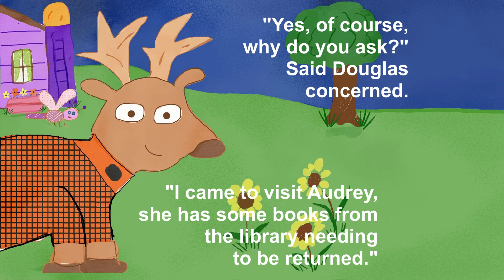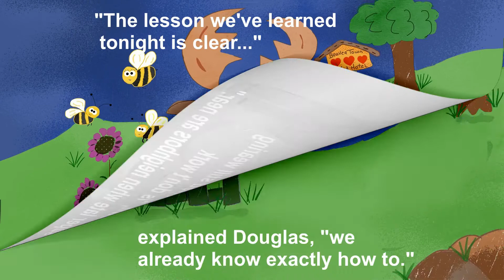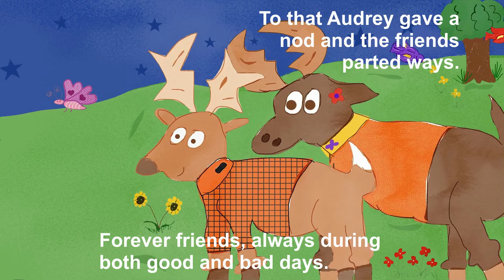Loud Bang In The Night | Children's Animated Book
This super fun and shocking children’s adventure starts off in the middle of the night! The Silly Little Beaver is woken up to a VERY loud sound and a bright light.

Still half asleep, he falls out of bed, accidentally bumping his head! He notices that the bright light is coming from his friend's house, Audrey The Moose. Fearing that she may be in danger… The Silly Little Beaver runs as fast as he can to her house.

When he arrives, he sees that Audrey actually has a visitor; Douglas The Deer! Turns out, the two friends were working late into the night on an outdoor project when something went wrong!

The Silly Little Beaver is super glad that everyone is okay! However, Audrey is just beside herself. She feels terrible that her actions have caused her good friend to not only wake up in the middle of the night but to bump his head too!

A valuable lesson was learned late that night by everyone involved and it’s a lesson children can easily relate to! Before taking action, it’s a good idea to consider whether or not what you’re about to do will have a negative effect on those around you.

A silly, exciting, easy to follow animated version of the rhyming kid's book, ‘The Adventures Of The Silly Little Beaver’, children are sure to love!

Thank you, and enjoy the book!

Check Out ALL of our videos, books and other exciting channels at;

Title; The Adventures Of The Silly Little Beaver ‘The Mysterious Box’

Author and Narrator; Luke Dalien

Illustrator; Linnae Dalien